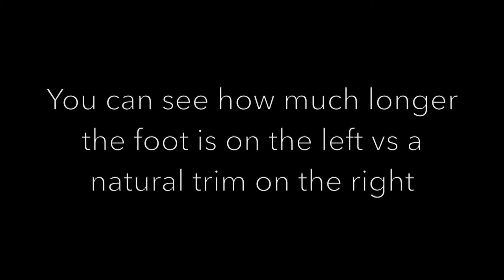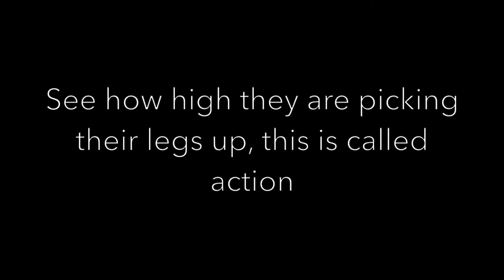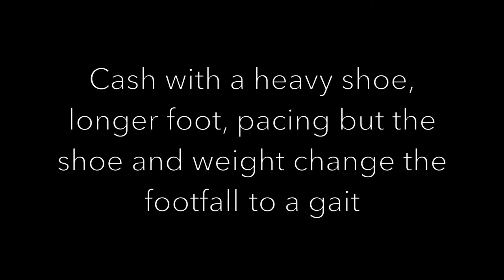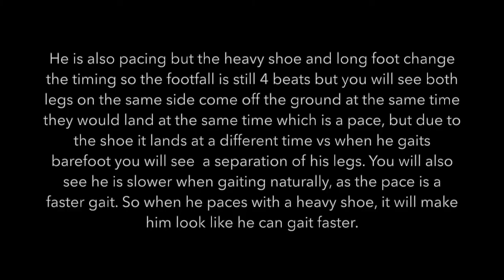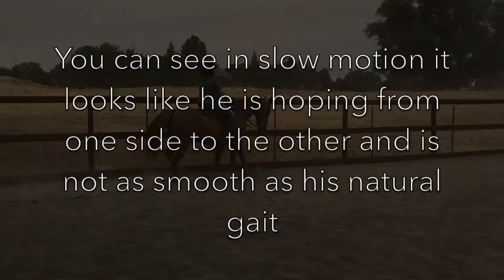Gaited Horse Shoeing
See the difference in how the horse gaits. Many people and trainers use shoeing, and weights to get the horse to gait instead of taking the time to get the horse to gait naturally. When buying a horse you want to be aware of its shoeing, because if you change the angle of the hoof or weight of the shoe, it may stop gaiting.
MajesticRider.Com